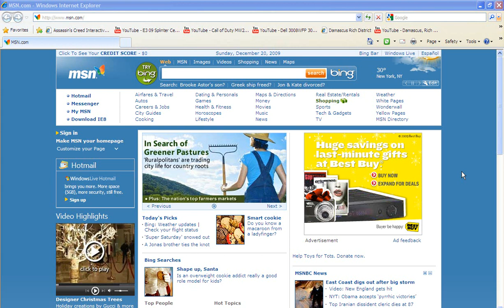HD test 2